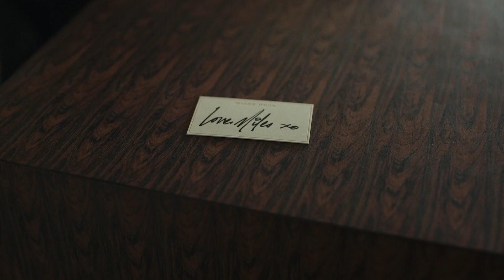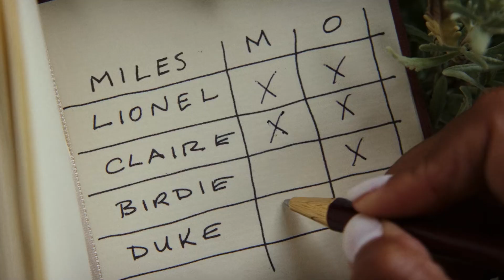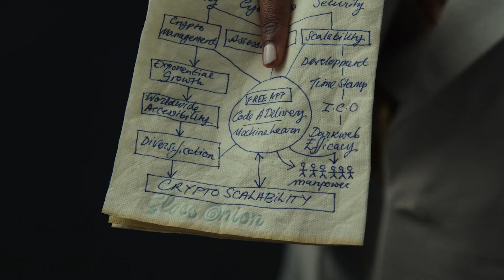Glass Onion: Disruption.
My personal tribute to the film.

SONG: "Cabron" by the Red Hot Chili Peppers.